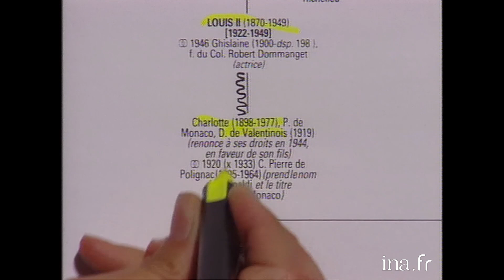Info / Intox : La famille de Monaco descend d'une lingère de Constantine | INA Arditube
Double Jeu | Antenne 2 | 28/09/1991
Info / Intox
Histoire des origines de la famille de Monaco : "la famille de Monaco descend-t-elle d'une petite lingère?". Interview de Stéphane Bern journaliste au Figaro Magazine.